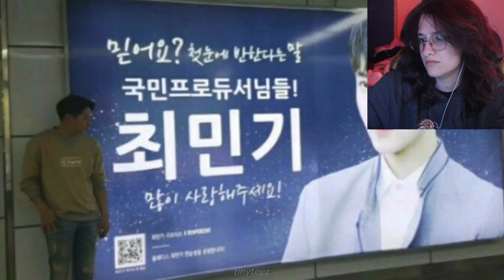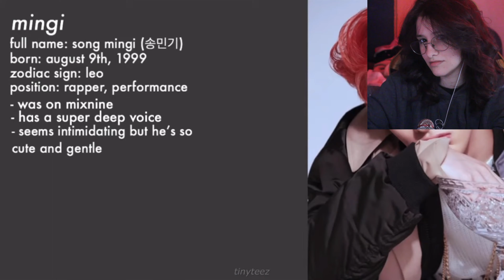Discovering ATEEZ: MINGI - he's so cool! #6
I guess i judged him wrong! Bro is hilarious!